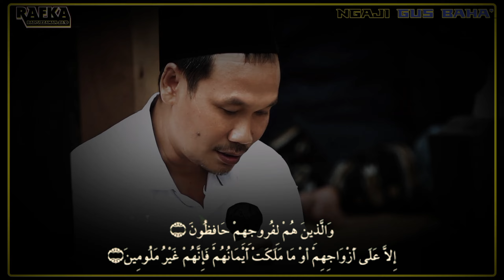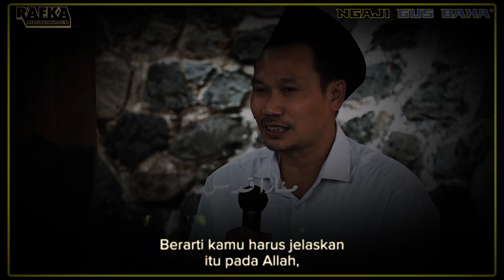▶️ Ngaji Gus baha Kita ini dengan hidup saja sebenarnya sudah bernilai ibadah‼️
||Ngaji gus baha terbaru KH Ahmad Bahauddin Nursalim atau yang akrab disapa Gus Baha, Pengasuh Pesantren Tahfidz Al-Qur’an LP3IA Narukan Rembang, dalam suatu pengajian kitab bersama para santri pernah mengisahkan tentang ▶️ Ngaji Gus baha Kita ini dengan hidup saja sebenarnya sudah bernilai ibadah‼️
Selamat datang di channel kami teman-teman, Channel ini berisi tentang vidio ceramah para ulama, pembiacara yang kaitannya tentang filsafat, agama, psikologi. Namun channel ini akan lebih berfokus pada tema yang akan membawa anda semua pada kedamian hidup. Kami harap bahwa Konten yang kami bagikan bisa mencerdaskan genarasi lintas usia, karena channel ini layak untuk di dengarkan bagi siapapun anda.

Terimakasih semuanya. Semoga kita selalu tetap mendapatkan rahmat dari Tuhan yang Maha ESA